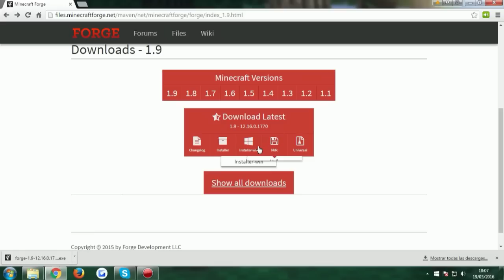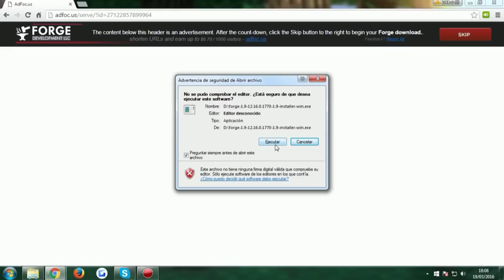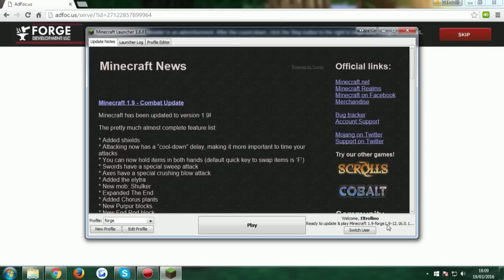FORGE MOD (MODS PARA MINECRAFT 1.9) Como instalar en español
FORGE MOD (MODS PARA MINECRAFT 1.9) Como instalar en español. Review en español de la nueva versión de minecraft forge mod 1.9,  este update es necesario para descargar e instalar mods 1.9